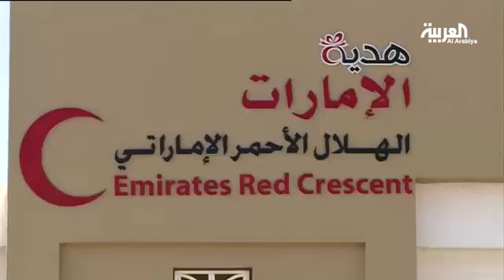الهلال الأحمر الإماراتي يفتتح مدارس ومشافي بكردستان